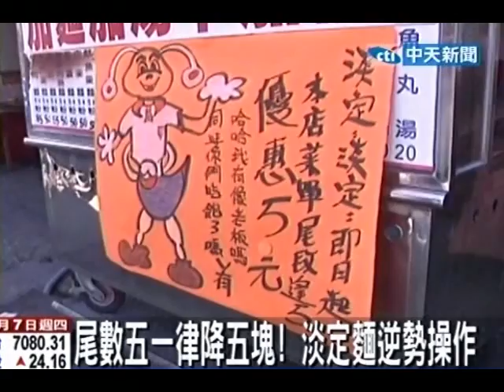尾數五一律降五塊！淡定麵逆勢操作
中天新聞》在面臨油電雙漲的情況，花蓮有家牛肉麵的價格不漲反降，只要店內餐點的價格尾數有「五」的，一律降五塊。老闆說因為「五」就是「無」，希望降價能討個吉利，吸引更多消費者上門。